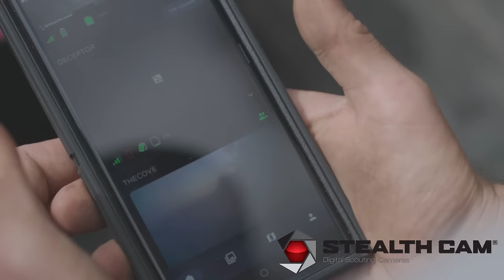Bowhunting Giant Suburban Bucks w/ Lee Ellis of Seek One | HUNTR Podcast #162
In this episode of HUNTR Podcast, we're excited to bring on Lee Ellis from Seek One Productions to talk suburban bowhunting. We started this show to connect with like-minded hunters, and Lee is just that. Sharing the passion and pursuit of mature whitetail bucks is truly something special. While the guys are used to hunting a lot of private land and big woods areas, Lee shares his experiences chasing giant bucks in suburban areas. Lee also talks about the story of how Seek One Productions got it's start, and how the shift in hunting content helped them start their journey. Sit back, relax, and enjoy this episode of HUNTR Podcast as we get to know Lee!